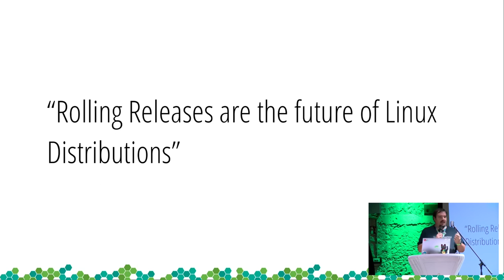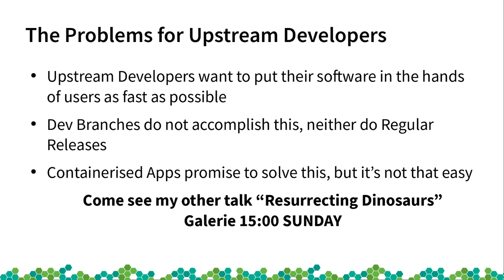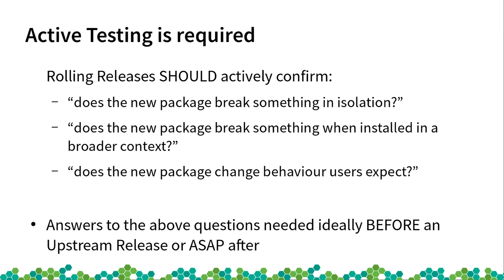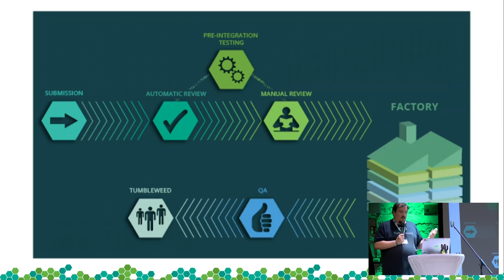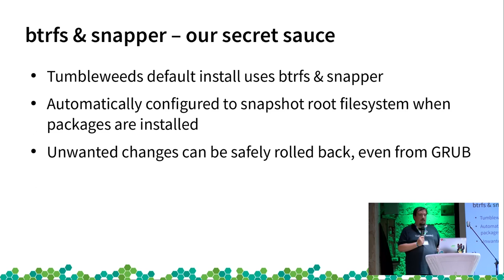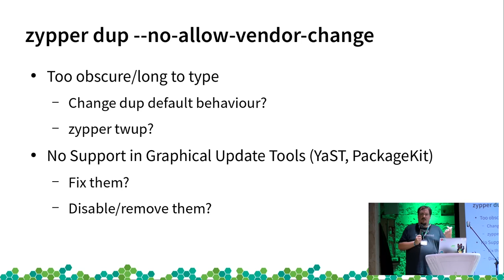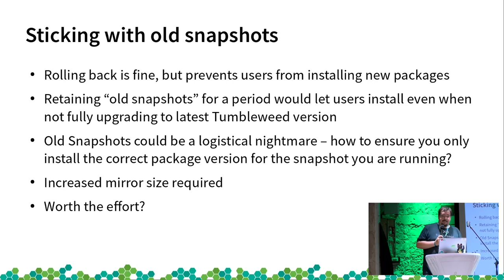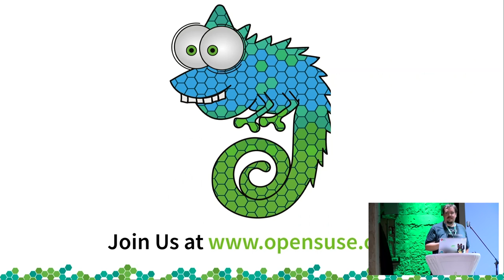openSUSE Conference 2017 How I Learned to Stop Worrying and Love Tumbleweed, but Still Occationally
Everyone should be running a rolling release, and we should keep making it better

Rolling Releases are the future of Linux distributions. They are already the better solution for power users & developers. Tumbleweed is the future of Rolling Releases. The methodologies, techniques, and capabilities of Tumbleweed are opening up new doors, creating possibilities, and disrupting existing technologies beyond its borders. This session will explain how and why openSUSE Tumbleweed is paving the way for that future, while already being "the reliable rolling release". The talk will dispel the fears, uncertainties and doubts that many have regarding rolling releases in general and Tumbleweed specifically, and share how you can get involved both using, and improving, this exciting fast moving foundation of the openSUSE Project.

But not everything is perfect. This talk will also identify some rough edges in Tumbleweed and suggest collaborative solutions as to how the openSUSE Project could start addressing them, so we can continue the exceptional progress Tumbleweed has made into the future and beyond the year 2020.

Richard Brown